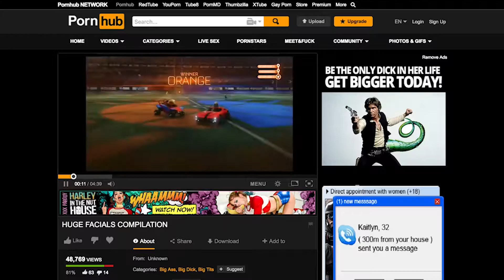OH SH!T GAMING - 2016 Highlights Part 2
Here are more of our favorite moments from this hectic year of gaming! Don't worry there are still so much more memories to come!

- Video List -

PULL THE TRIGGER B*TCH - - 0:11
I JUST C*CK BLOCKED MYSELF - - 2:33
I’M HERE TO SAVE THE DAY! - - 4:53
UNDER THE INFLUENCE OF JESUS F*CKING CHRIST - - 6:39
I HOPE THEY’RE NOT RACIST - - 11:22
WE F*CKING LOVE BUTTER - - 12:49
I’M SUCH A NARC - - 15:53
ARE YOU F*CKING WITH ME? - - 20:39
I AM F*CKING RAMBO - - 24:08
I’M BECOMING THE CHOSEN ONE - - 29:34
THIS IS CALL OF DUTY - - 33:00